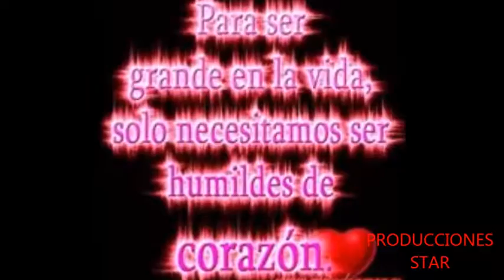(LIZ CHAUCA Y LOS AUDACES DEL PERU) TEMA "COMPRENDO TUS AMORES" (DR)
PRODUCCIONES STAR CONTRATOS A LOS NROS: 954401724 O AL 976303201